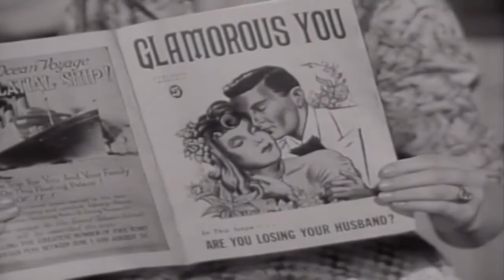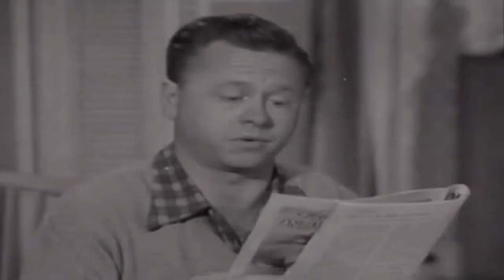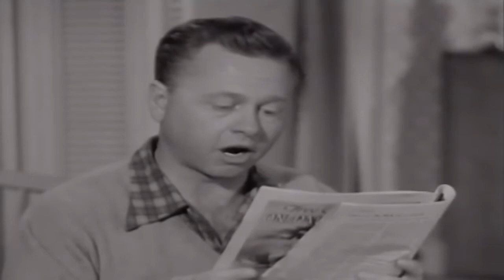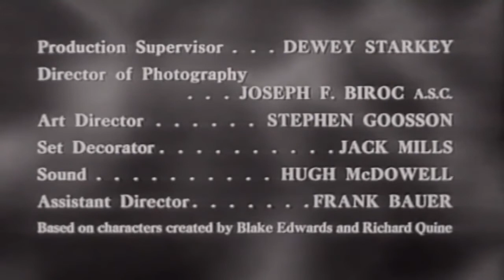The Mickey Rooney Show 50s sitcom episode 14 of 30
This video has been restored and compiles under Public Domain and Derivative Works guidelines by Timeless Television. The Mickey Rooney Show (also known as Hey, Mulligan) is an American sitcom that aired from 1954 to 1955 on NBC. The series stars Mickey Rooney (in his first television role) who was particularly remembered for his starring role in numerous Andy Hardy films made between 1937 and 1958, which overlapped with Hey Mulligan